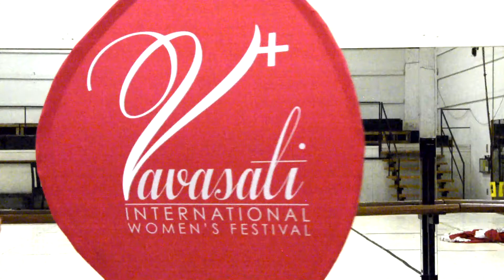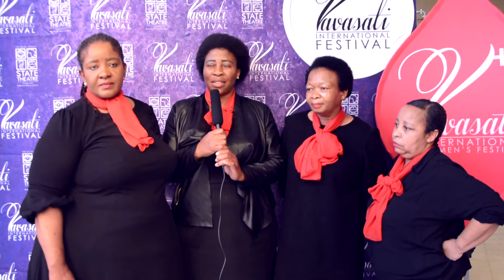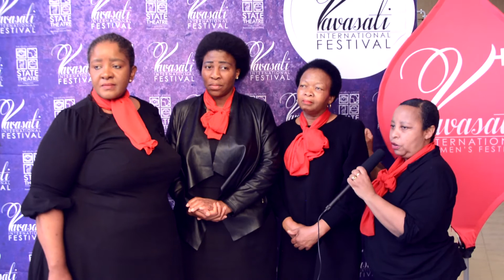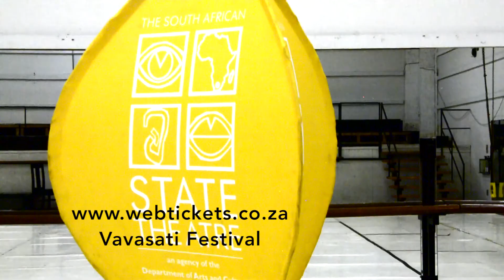Vavasati Festival 2019 Discussion: SAST staff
South African State Theatre staff talk about working at the Vavasati Festival and experiencing works by women.

The Vavasati International Women's Festival.

Curated by Mamela Nyamza &
Kgaogelo Tshabalala (Misskay)

Photographs / videos by katty vandenberghe for the Vavasati Initiative, an independent media project of wom_n writers and media specialists supporting the Vavasati International Women's Festival.